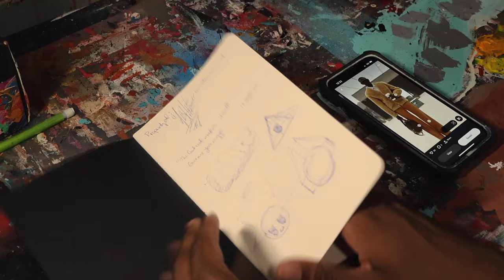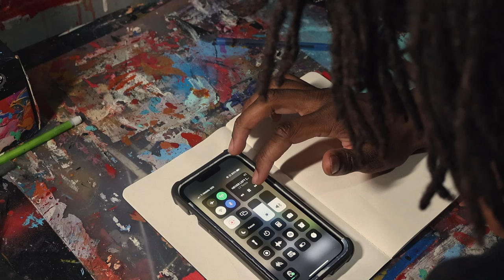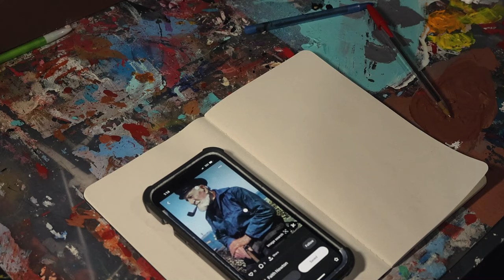SKETCH WITH ME (NEW SKETCHBOOK EDITION)